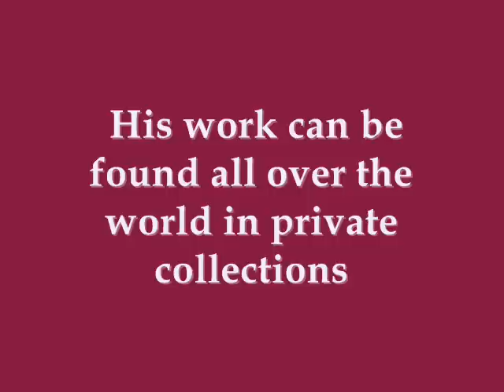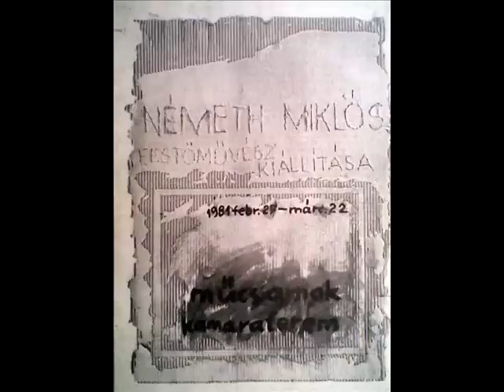Miklos Nemeth 1934 the Hungarian fauvist , new expressionist painter the new Picasso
Miklos Nemeth.(1934 ) works, with their richness in colour, are sweeping away the present Eastern opinion of Europe states a Tokyo newspaper about the 1991 Tokyo-exhibition. Heated with unique colourism, his images of colours would attach him to Matisse, if this volcanic power, fall would not be emerging from inside. Nemeths' painter's soul draws the attention on himself with not only his rich colour-experience but also with his style free of boundaries. One looking at Nemeth's paintings can hardly escape from the view's suggestiveness. Nemeth's painting cannot be and it is not even worth comparing to anybodys as what he is representing is Mikos Nemeth's style itself.